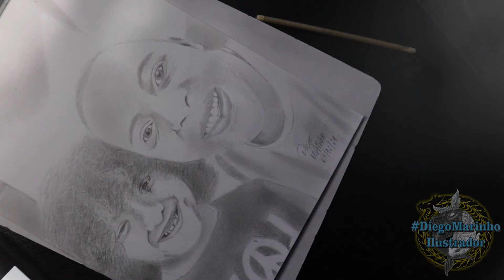Desenhando Manu e Thiago (Parte 3)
Desenhando Manu e Thiago em Folha A4 sem Moldura, grafite e técnicas diversas. At.te: Diego Marinho ✍🏼
Apoie este canal com uma contribuição de qualquer valor, ou seja um Patrocinador Oficial, dados da conta seguem.